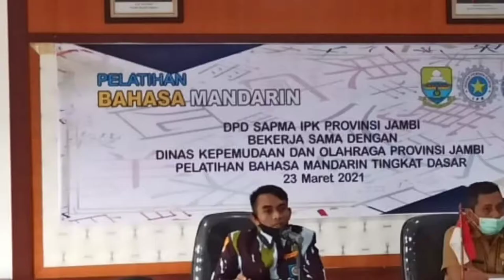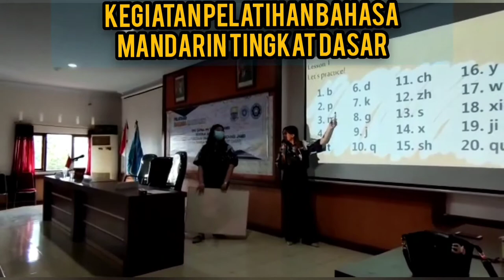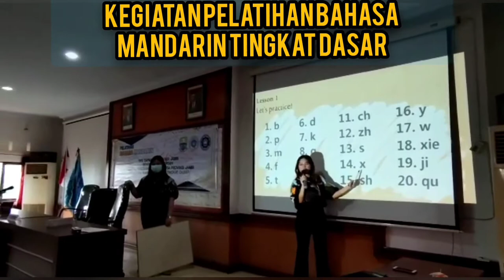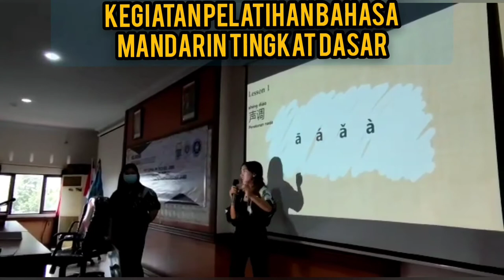IKATAN PEMUDA KARYA (IPK) PROPINSI JAMBI, BERSAMA DISKEPORA ADAKAN PELATIHAN BAHASA MANDARIN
Hari ini, Selasa 23 Maret 2021 bertempat di Aula Dinas Kepemudaan dan Olahraga Provinsi Jambi. Telah diadakan Pelatihan Bahasa Mandarin Tingkat Dasar oleh DPD Sapma IPK Provinsi Jambi bekerjasama dengan Dinas Kepemudaan dan Olahraga Provinsi Jambi.

Turut hadir dalam acara tersebut Ketua DPD SAPMA IPK Provinsi Jambi Ahmad Supoyo, Ketua DPD IPK Provinsi Jambi Hairul Amri Prastio beserta rombongan Pak Sugiman Hd (humas IPK), Enraico Siregar (bendum ipk), Mike Mariana, SH, serta perwakilan Kepala Dinas Kepemudaan dan Olahraga Safa Rian Toni, SK., MM

Pelatihan bahasa mandarin ini menghadirkan Pemateri yang juga kader Sapma IPK yaitu Putri Nurul Taviani dan Angelia, besar harapan agar Pelatihan ini terus berlanjut secara rutin.

Semoga dengan adanya Pelatihan bahasa mandarin yang dilaksanakan oleh DPD Sapma IPK Provinsi Jambi ini bisa membantu Program pemerintah dalam meningkatkan kualitas SDM agar mampu bersaing di dunia kerja kedepannya. Sebut supoyo